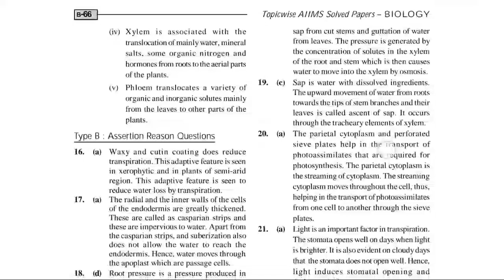Aiims questions and answers transport in plants for aiims aspirants